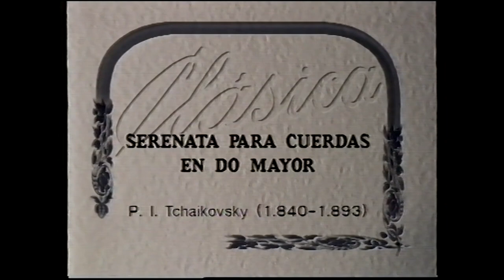Alfonso Serrano Ruz & Angel Andrés Muñoz 1993: Joven Orquesta del Conservatorio Superior de Córdoba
- A.Vivaldi: El Invierno (de Las Cuatro Estaciones)
José Herrador Pino, violín.
Joven Orquesta del Conservatorio Superior de Música de Córdoba
Alfonso Serrano Ruz, director.
- Mozart: Cuarteto en Re M KV 75
Rafael Herrador Pino, violin 1. Pedro Cabanillas Moreno, violin 2.
Mercedes Serrano Castejón, viola. José Antonio Camargo Robles, chelo.
- Mozart: Serenata "Eine Kleine Nachtmusik"
-Mozart: Concierto para Piano nº8, KV246 (I Allegro aperto)
José García Moreno, piano & Angel Andrés Muñoz Márquez, director.
-Tchaikovsky: Serenata para Cuerdas en DoM
Angel Andrés Muñoz Márquez, director.
-Cierre programa: Julio García Casas.